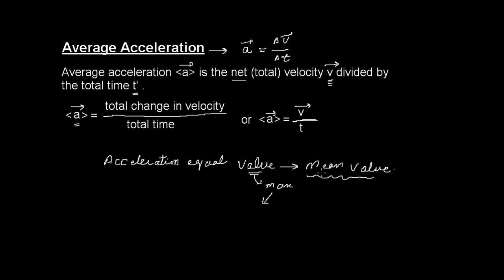Physics| What is Average Acceleration by the education forum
Introduction to Average Acceleration by the education forum
Full explanation of Average Acceleration by the education forum

i) How to define Average Acceleration?
ii) How to define Average Acceleration in Urdu?
iii) How to define Average Acceleration in Hindi?
iv) What is Average Acceleration?
v) What is Average Acceleration in Urdu?
vi) What is Average Acceleration in Hindi?
vii) What do you means by Average Acceleration in Hindi?
viii) What do you means by Average Acceleration in Urdu?